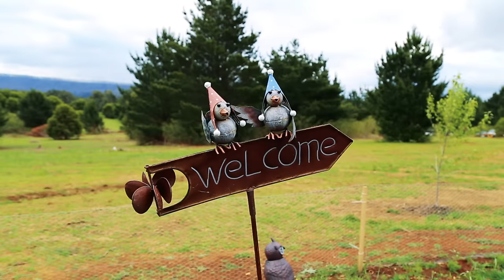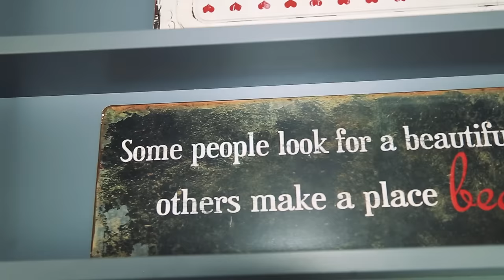Tiny House Designed To Be Elderly / Disability / Mobility Friendly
Growing older is a gift. Unfortunately that gift also comes with it’s own burdens, often meaning a lack of mobility and thus a loss of independence. This spectacular tiny house design has helped to give mobility and independence back to one very special lady though, through some very clever small space design to create an elderly, disability and mobility friendly tiny house on wheels.

This tiny house has many elderly / disability friendly features which helps to make this tiny home a very liveable space. These features include design aspects such as ramps, reinforced walls for secure hand rails, and an accessibility toilet and shower. Care was taken to ensure there are zero trip hazards in the home and the dimensions of the home were even designed around the ability to use a wheelchair in the tiny house if need be.

For those who have disabilities or mobility issues, one of the best things about a tiny house on wheels is that you can design it to your specific needs. In this case, Merle has a home where she is warm and comfortable, but most importantly, a house which has given her back her independence and dramatically increased her quality of life.

This one’s a real heart-warming tiny house story. If only we could all be as fortunate as Merle in our ‘more mature’ years. I hope you enjoy it!

This tiny house was constructed by Ferne’s company, Tiny Footprint in Australia.

Presented and Produced by: Bryce Langston
Camera: Bryce Langston & Rasa Pescud
Editing: Rasa Pescud